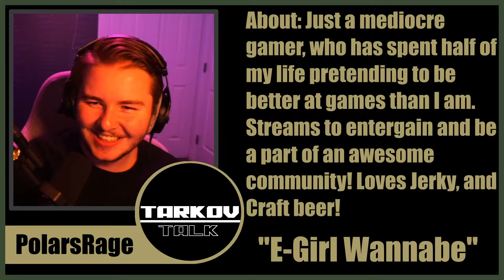Tarkov Talk EP2 | New Wipe, and Toxicity In our City!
Tarkov talk Episode 2
We talk about new wipe, as well as toxicity, gaslighting, and gate keeping in the tarkov community.